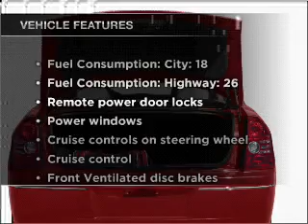2010 Chrysler 300 - Lithonia GA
Year: 2010
Make: Chrysler
Model: 300
Trim: Touring
Engine: 2.7 liter 6 cylinder 24 valve
Transmission: 4-Speed Automatic
Color: Black
Mileage: 32971
Address:
7969 Mall Pkwy